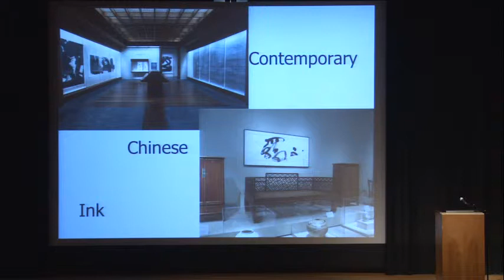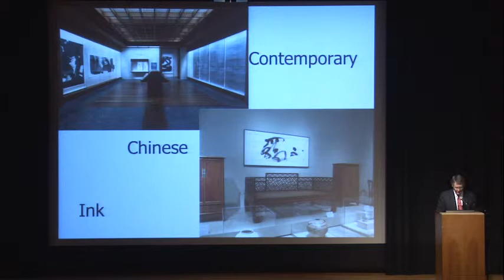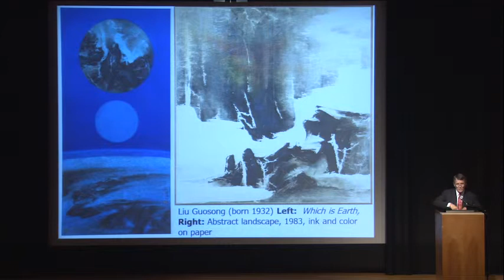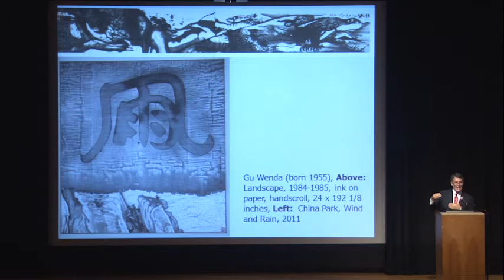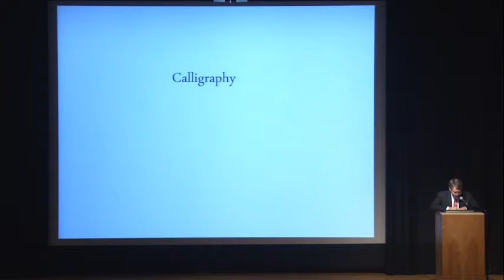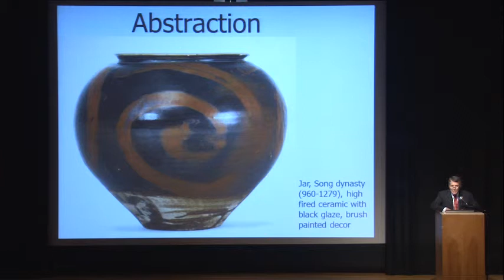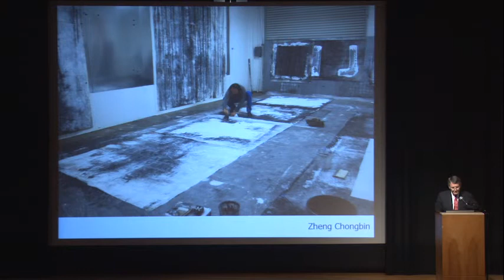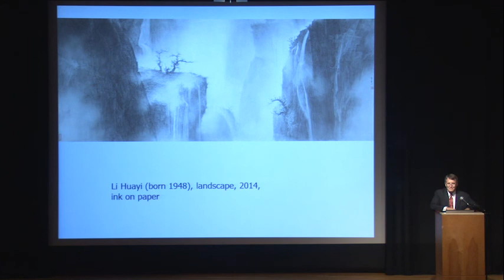Michael Knight: Contemporary Chinese Ink Painting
In the lecture "Alive and Well: Contemporary Chinese Ink Painting," Michael Knight, Ph.D., independent curator of Asian art and Asian Art Museum Foundation Curator Emeritus, discusses some of the issues facing the contemporary Chinese artists working in ink, and some of the exciting results of their explorations. The Annual Mildred Schnitzer Memorial Public Lecture in Asian Art, delivered Sept. 14, 2014, at the Portland Art Museum.